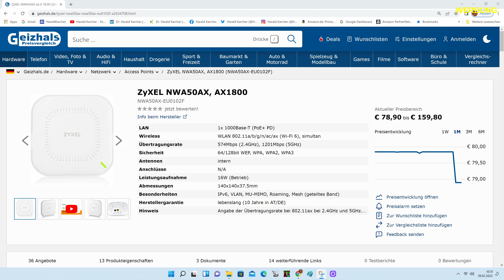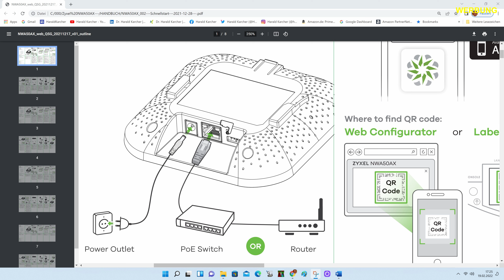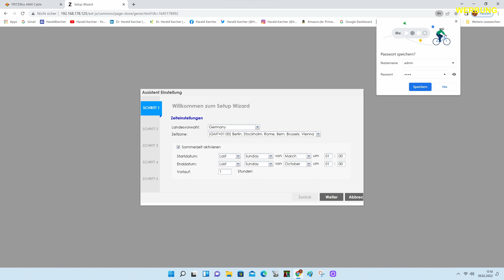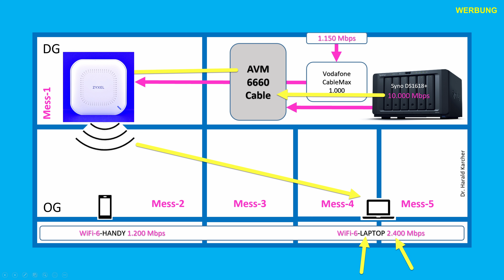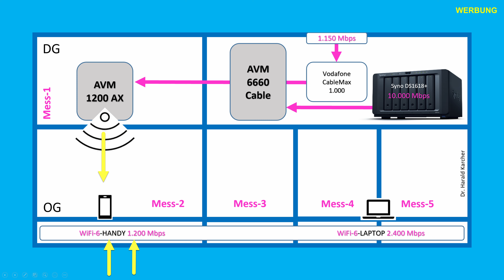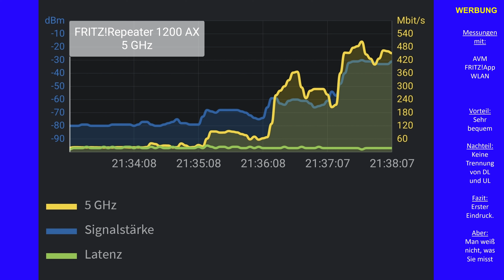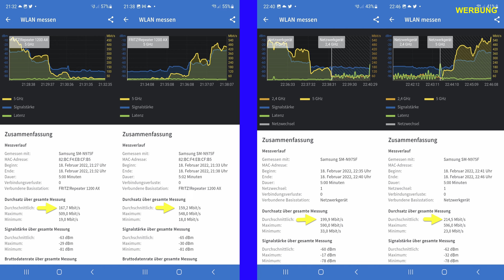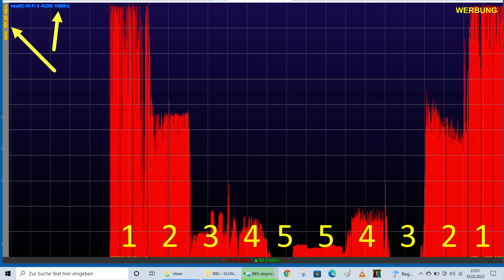Zyxel NWA50AX im Test gegen AVM 1200 AX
Der Zyxel NWA50AX von 01-2022 kostet keine 90 Euro. Der kleine Profi-AP funkt immerhin schon WiFi-6 bis 575 Mbps bei 2,4 GHz und bis zu 1200 Mbps im 5 GHz Band. In Summe also 1.775 Mbps Brutto. Doch wie viel Speed kommt netto auf Laptops und Handys an? Was taugt seine WLAN-Reichweite? Und wie gut schlägt er sich gegen den gleich teuren AVM FRITZ!Repeater 1200 AX?

00:00 Tech Specs
02:45 Preis-Check
03:08 Größe & Optik
05:15 Netzteil vs PoE
06:50 Wand-Decken-Montage
07:32 Zyxel Nebula Cloud
08:05 Lokaler AP-WebServer
08:59 LAN-Brücke, AP-Modus
10:32 Test mit WiFi-6-Laptop
12:20 Laptop am AVM 1200 AX
14:09 Laptop am Zyxel NWA50AX
16:00 Test mit WiFi-6-HANDY
19:45 WLAN-Werte übertragbar?
20:27 Stromkurve
22:10 Fazit